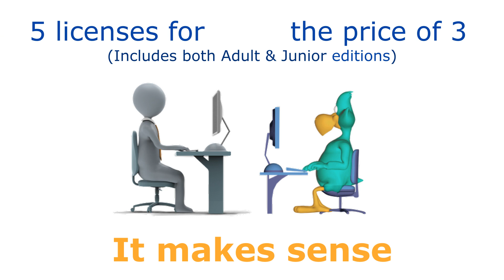Family/Homeschool edition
The effectiveness of the KAZ family / homeschool edition